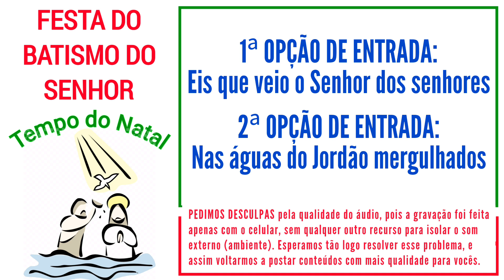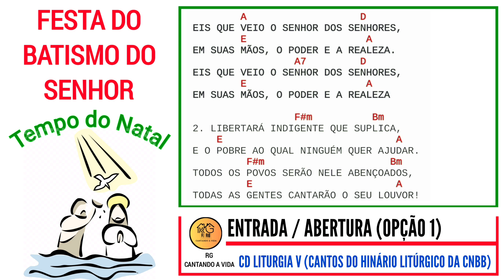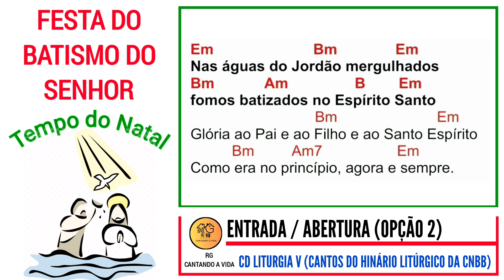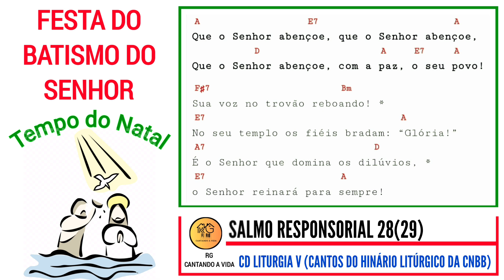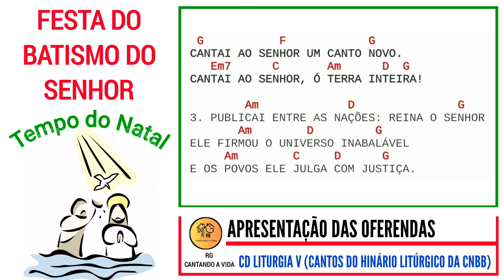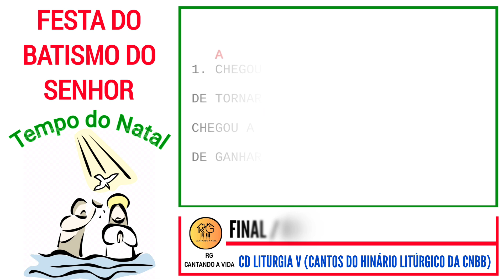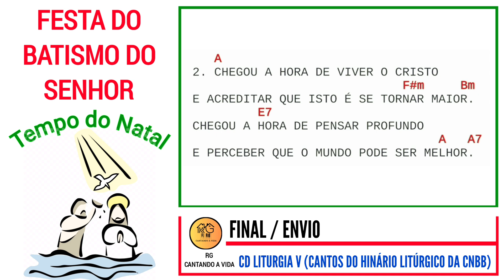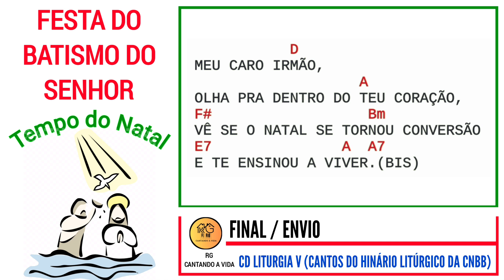CANTOS PARA MISSA DO BATISMO DO SENHOR - 08/01/2024